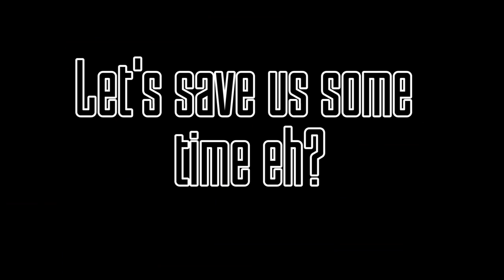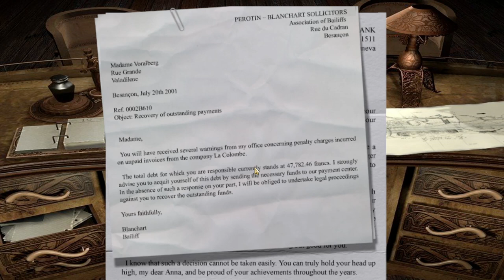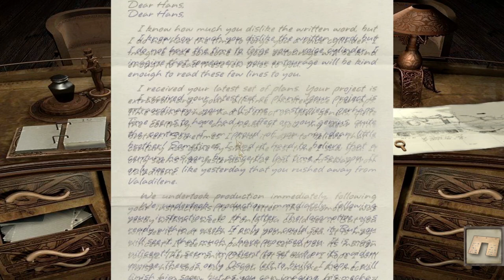B Sokal's Syberia: [Part 2]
Hey! So Syberia is back. I'm really digging this game, It's odd and different and Kate is pretty damn cool. I tried to make it as interesting as possible, it is a fairly slow game and I'm afraid people will just click off without giving the story a chance but there's still a few bits of dead air. I'll get better at editing, I promise!

Also, I've played this game for about 3 hours and I still haven't found Oscar's feet, I'm starting to think he should drag himself to that control panel and print those puppies out.

I AIN'T YOUR DAMN MAID OSCAR.

Bye~